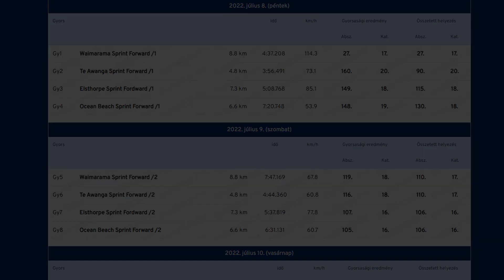Műtött lábbal is nyomni kell! Veszprémi Vesszőfutás Gy10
Outro: MGHTY- Be Boss